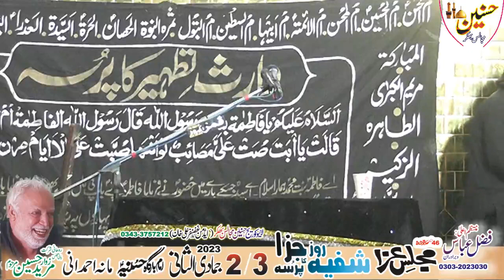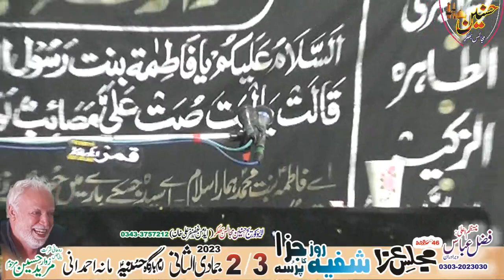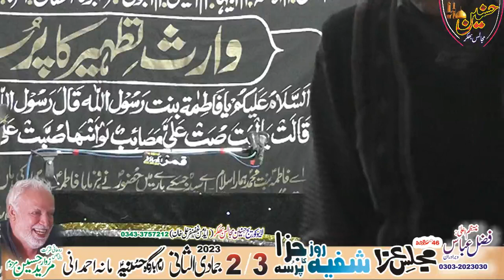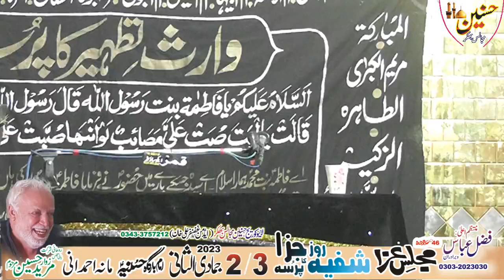Zakir Ajmal Hussain Baqkri Majlis Aza 3 Jamadi ul sani 2023 Mana Ahmadni Dgkhan